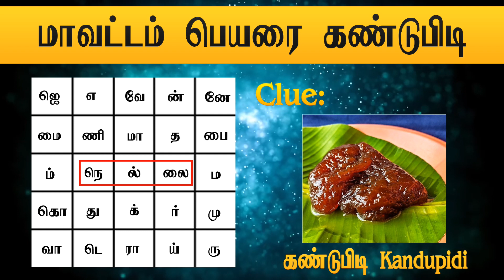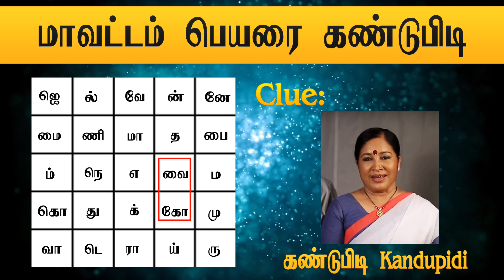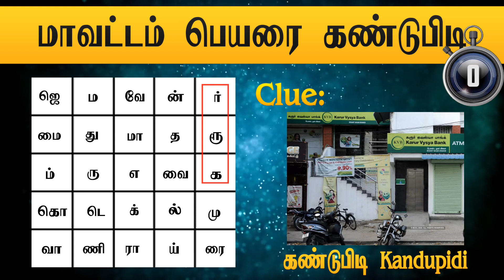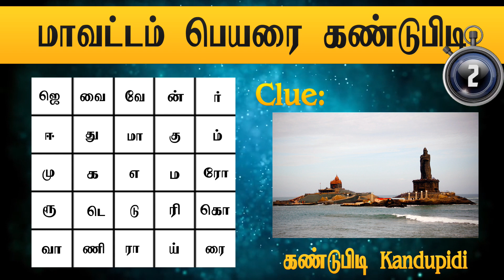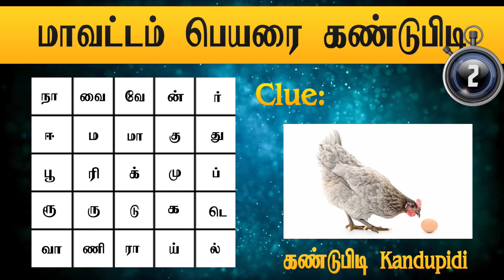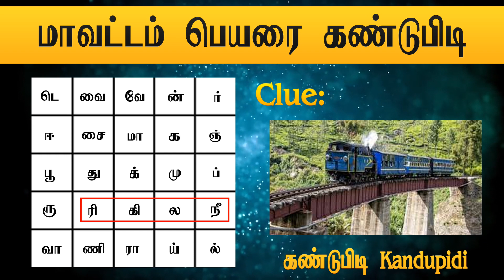Guess the Districts of Tamilnadu | Tamil Puzzle & Riddles | கண்டுபிடி Kandupidi